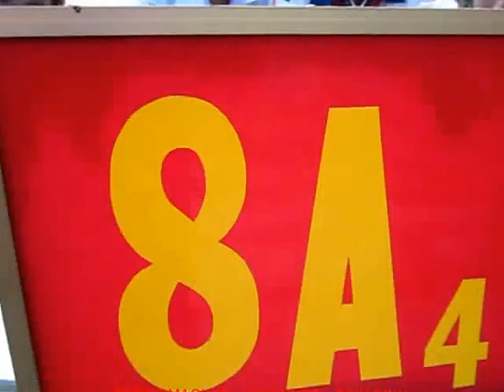NGOẠI KHÓA CHẤT THẢI RẮN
THCS TAM QUAN - DU AN CHAT THAI RAN 2013